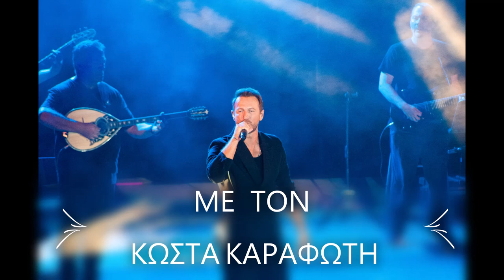ΝΑΤΑΣΣΑ ΘΕΟΔΩΡΙΔΟΥ ΚΩΣΤΑΣ ΚΑΡΑΦΩΤΗΣ ΚΕΦΑΛΟΝΙΑ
ΣΥΝΑΥΛΙΑ ΜΕ ΤΗΝ ΝΑΤΑΣΣΑ ΘΕΟΔΩΡΙΔΟΥ ΚΑΙ ΤΟΝ ΚΩΣΤΑ ΚΑΡΑΦΩΤΗ ΣΤΟ ΑΡΓΟΣΤΟΛΙ ΤΗΣ ΚΕΦΑΛΟΝΙΑΣ...
ΚΑΛΟΚΑΙΡΙ 2022